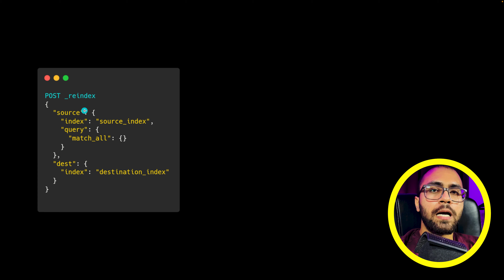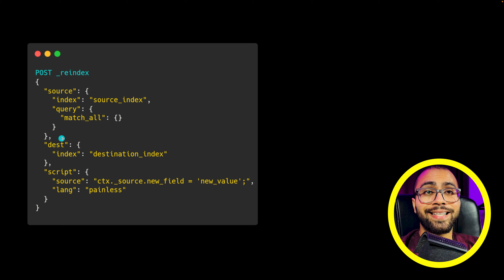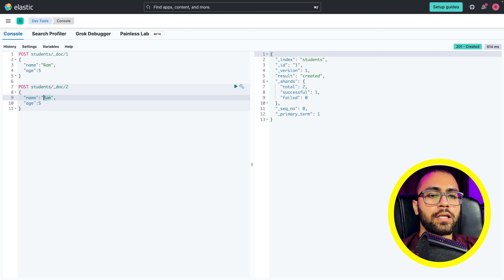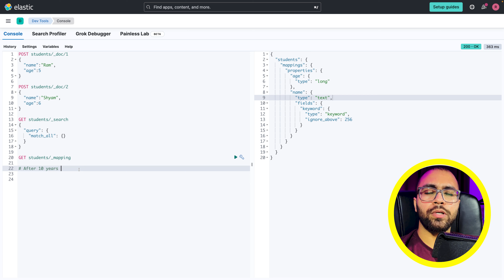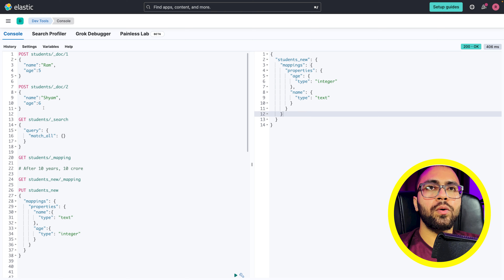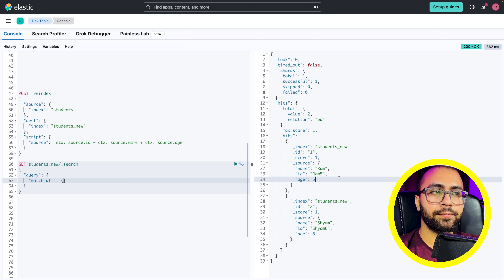Reindex API in Elasticsearch: Complete Guide & Examples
🔴 Video summary
n this comprehensive tutorial, we dive deep into the world of Elasticsearch's reindex API. Learn how to efficiently reorganize and transform your data within Elasticsearch using practical examples. Whether you're a beginner or an experienced user, this video will guide you through the process step by step.

🔴 Timestamps
Intro 0:00